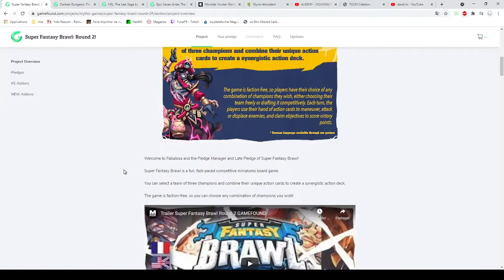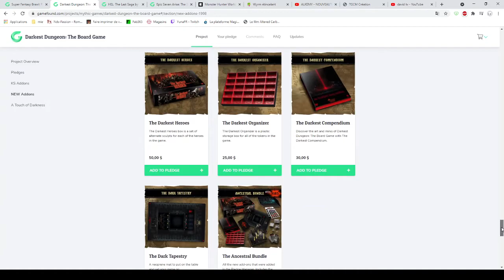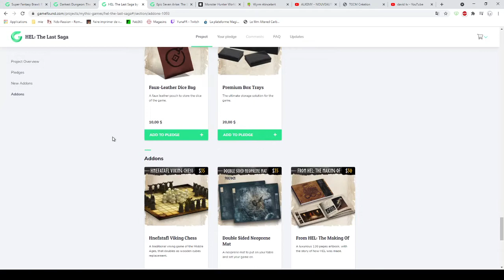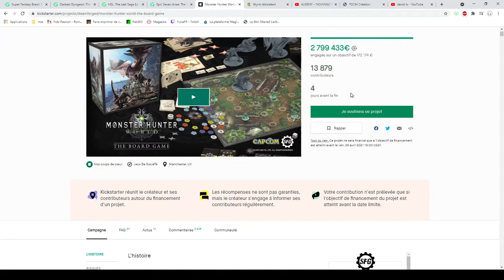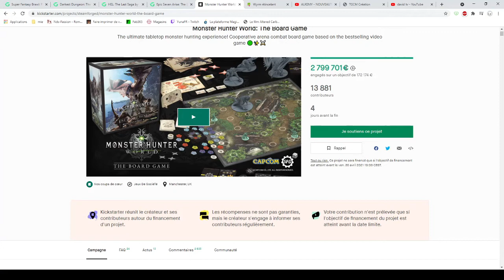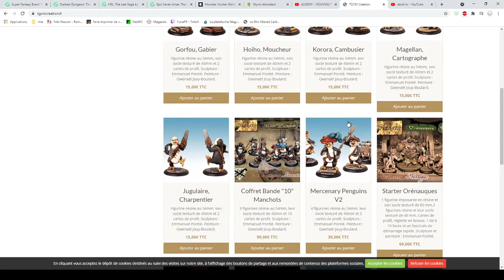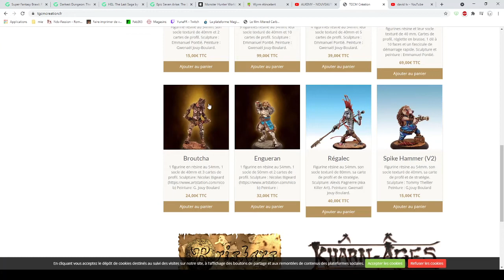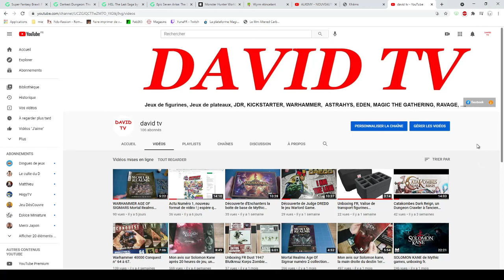actu numéro 2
Bonjour,

Je vous propose un nouveau format de vidéo sur l'actualité des jeux de figurines. Je vous  propose de découvrir des projets participatif sur Kickstarter ou d'autres plateformes, des sorties de jeux, des nouveautés et des vidéos sur le monde de la figurine.
Merci de votre soutiens.
N'hésitez à partager, liker et commenter.
Aujourd'hui: gamefound + Kickstarter+ Alkemy + Tgcm+ You tube David tv
les liens: